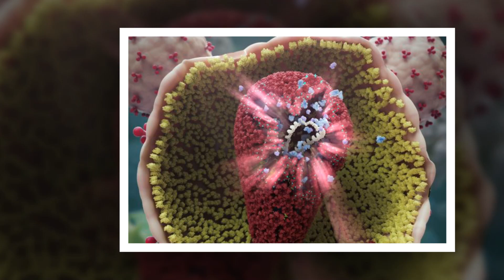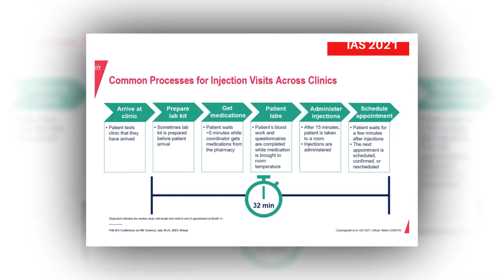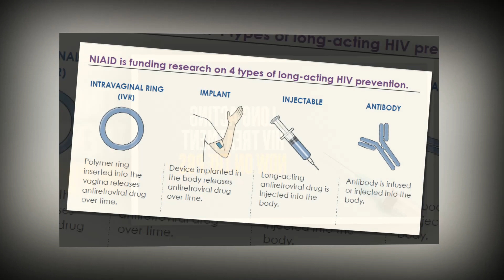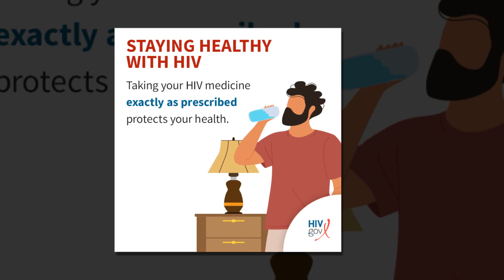Long-acting HIV treatment demonstrates efficacy in people with challenges taking daily medicine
Long-acting HIV treatment demonstrates efficacy in people with challenges taking daily medicine as prescribed
Long-acting antiretroviral therapy (ART) with cabotegravir and rilpivirine was superior in suppressing HIV replication compared to daily oral ART in people who had been unable to maintain viral suppression through an oral daily regimen, according to interim data from a randomized trial. Upon review of these findings, an independent Data and Safety Monitoring Board (DSMB) recommended halting randomization and inviting all eligible study participants to take long-acting ART. The study is sponsored by the National Institute of Allergy and Infectious Diseases (NIAID), part of the National Institutes of Health, in collaboration with the National Institute of Mental Health, the National Institute on Drug Abuse, ViiV Healthcare and ACTG, a global NIH-funded clinical trials network that designed and implemented the study. NIH accepted the DSMB’s recommendation.